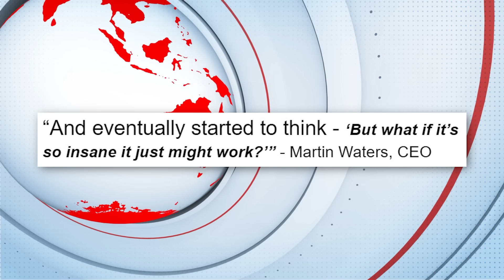Victoria Secret Tries Controversial New Format of Really Hot Chicks as Models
ON TOUR: Edmonton, Los Angeles, Irvine, San Jose, Phoenix, Denver, Toronto, Dublin, London, Antwerp, Amsterdam, Copenhagen, Oslo, Stockholm, PerrysBurg, Columbus, Liberty, Dallas, Baltimore, Calgary, Boston, Winnipeg, San Diego,